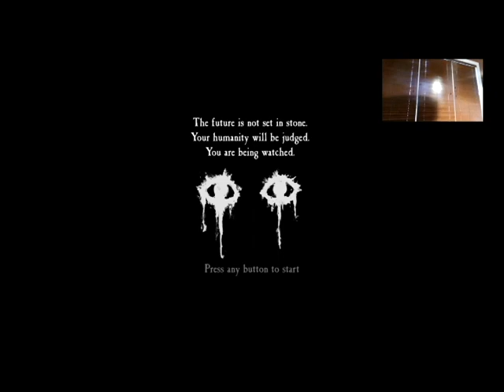Blair Witch My Dog Keeps Running Away....